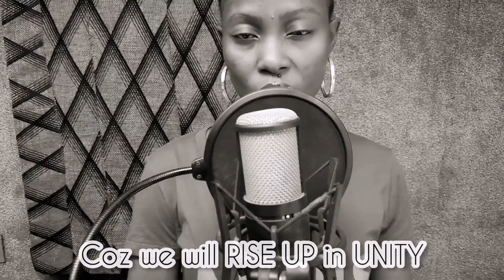Deborah Rise - We have won (Freedom) (studio version)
Although I Released this Last year during the EndSARS protest - This Time Last Year - , Nigeria needs to hear this!